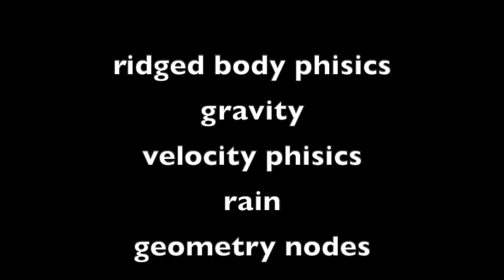my latest blender animations